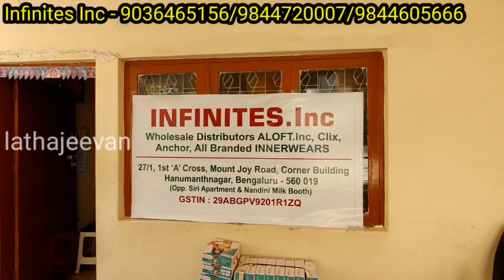Bangalore Branded InnerWear Manufacturer & Dealer | Aloft Branded | Clix | Anchor | Courier Avail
Shop Address:
Infinites Inc
No 27/1, 1st A Cross
Mount joy road, Hanumanthnagar
Bangalore - 560019